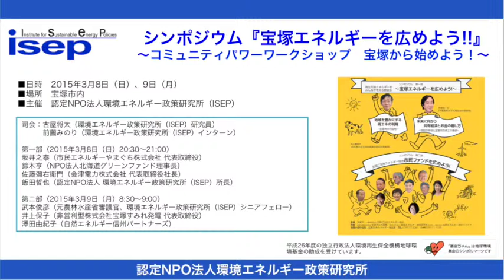宝塚エネルギーを広めよう！（コミュニティパワーワークショップ）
■日時　2015年3月8日（日）、9日（月）
■場所　宝塚市内
■主催　認定NPO法人環境エネルギー政策研究所（ISEP）

司会：古屋将太（環境エネルギー政策研究所（ISEP）研究員）
　　　前薗みのり（環境エネルギー政策研究所（ISEP）インターン）

第一部（2015年3月8日（日）20:30〜21:00）
坂井之泰（市民エネルギーやまぐち株式会社 代表取締役）
鈴木亨（NPO法人北海道グリーンファンド理事長）
佐藤彌右衛門（会津電力株式会社 代表取締役社長）
飯田哲也（認定NPO法人 環境エネルギー政策研究所（ISEP）所長）

第二部（2015年3月9日（月）8:30〜9:00）
武本俊彦（元農林水産省審議官、環境エネルギー政策研究所（ISEP）シニアフェロー）
井上保子（非営利型株式会社宝塚すみれ発電 代表取締役）
澤田由紀子（自然エネルギー信州パートナーズ）

※本イベントは独立行政法人環境再生保全機構地球環境基金および「ドコモ市民活動団体への助成金」の助成を受けて開催しています。